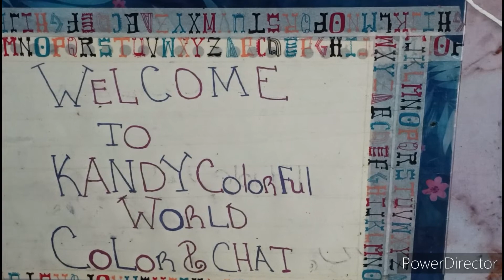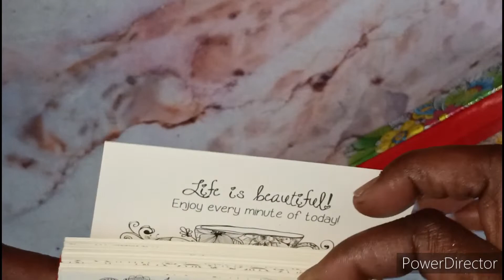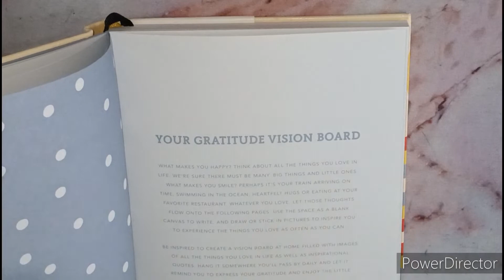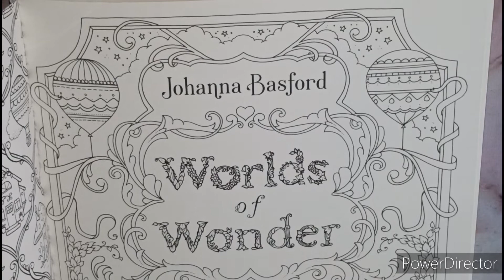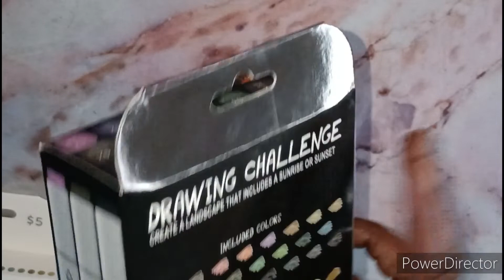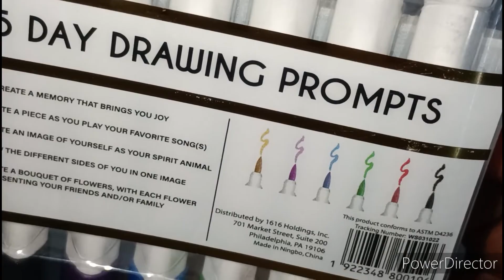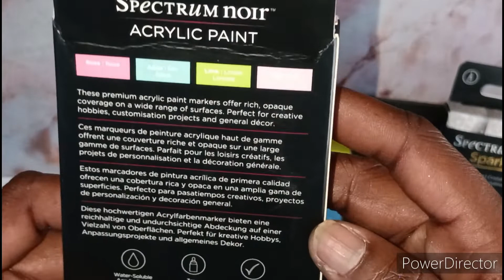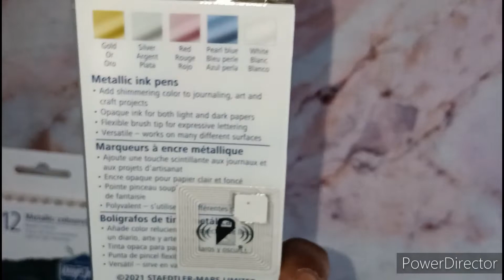lucky small coloring haul find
This channel is intended for 18+ older adults